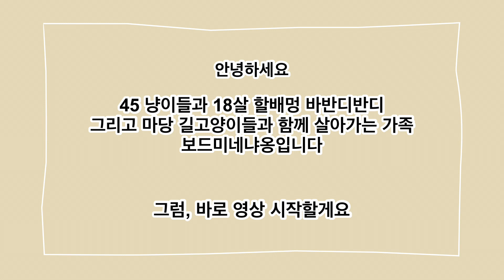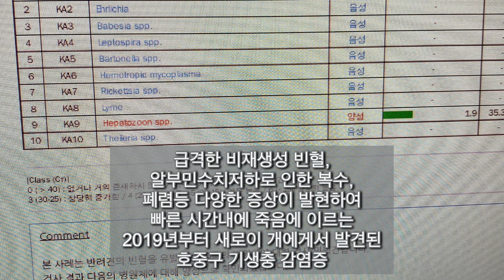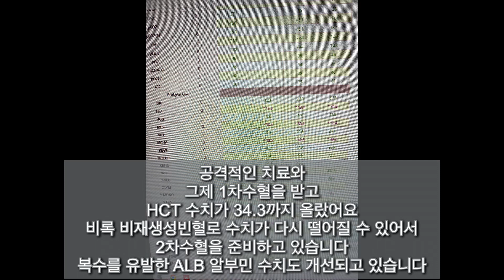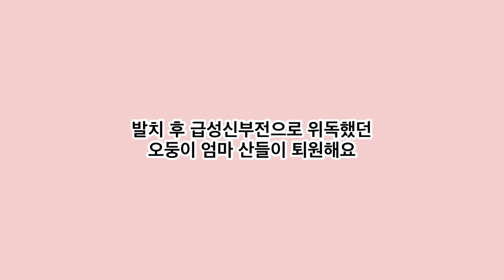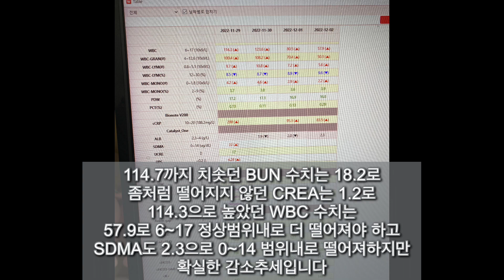너는 죽으려고 했지만 우린 널 살려보기로 했어